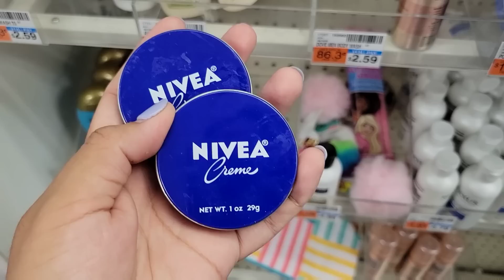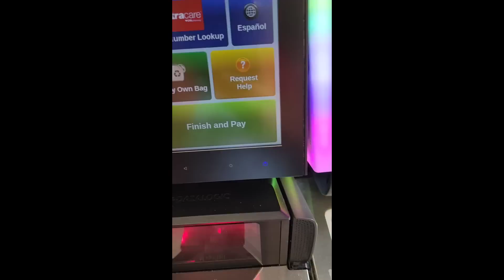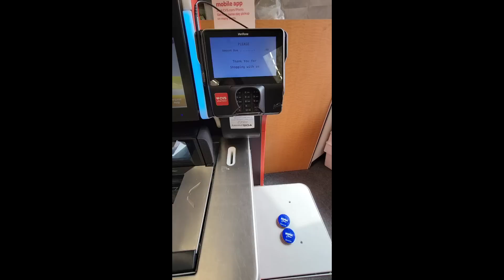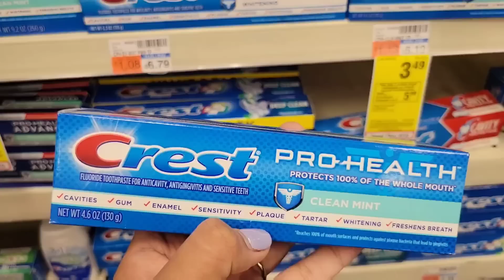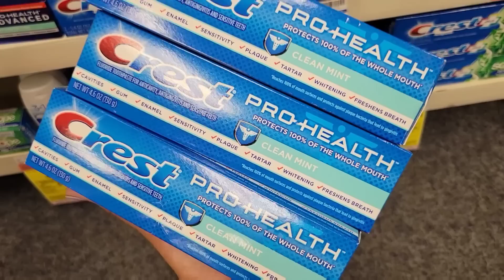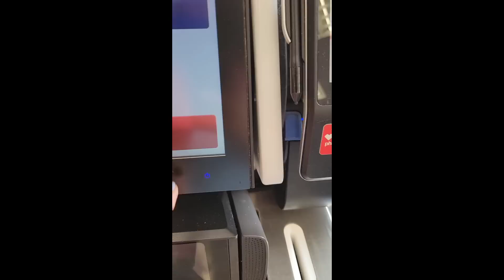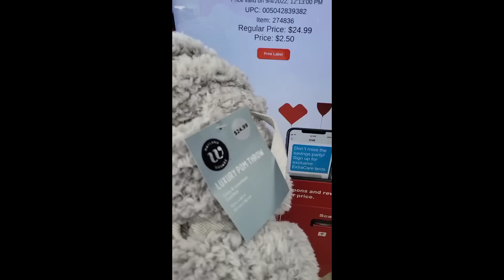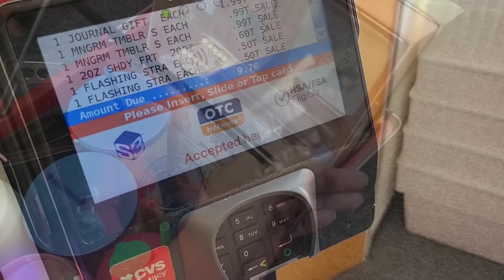🔥CORRE!!! ofertas **CALIENTES** sin CUPONES o solo DIGITALES!!!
🌟Productos que uso:
CAMARA DE VLOGS

🌟Escribeme!!